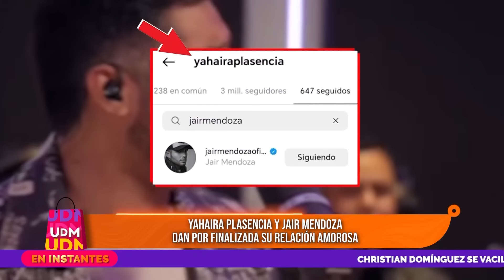Un Día en el Mall - FEB 19 - 1/2 - YAHAIRA PLASENCIA Y JAIR MENDOZA FINALIZAN SU RELACIÓN | Willax